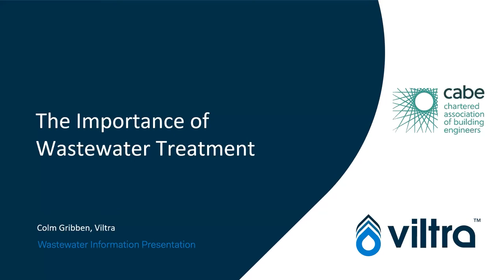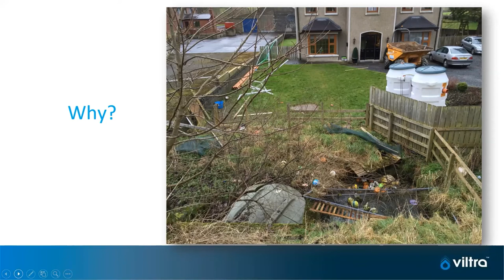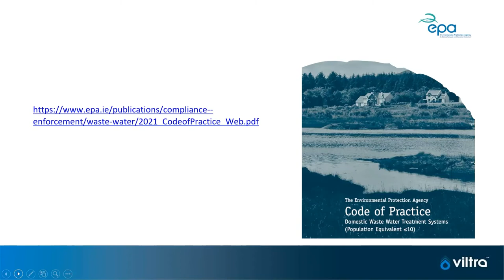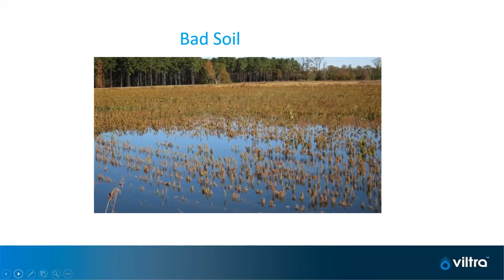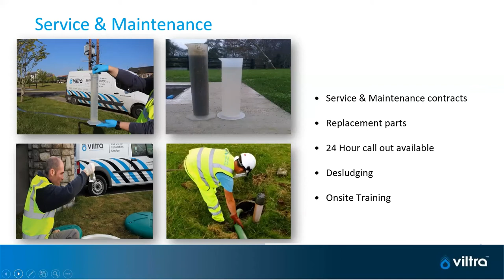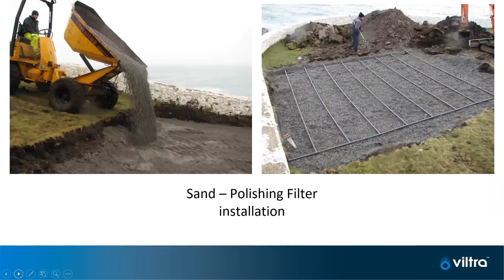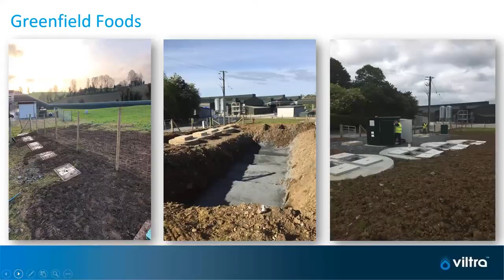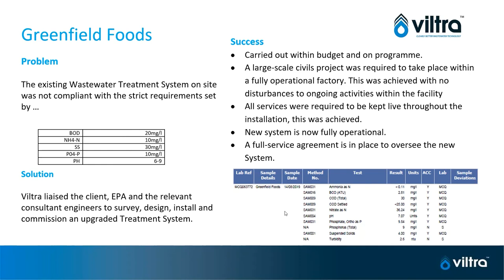Webinar Wednesday: The Importance of Wastewater Treatment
Colm Gribben, Viltra provided an overview of what is wastewater, the importance of treating wastewater, and the types of technology that exist when treating wastewater for any site or building project from small to large in scale.

Colm also gave an overview of the types of projects Viltra work on and the importance of servicing and maintaining sewage treatment plants for maximum performance and compliance with local environmental regulations.

*Whilst the information contained within this webinar is considered to be true and correct at the time of recording, CABE does not warrant or represent that the information is free from errors or omissions. Changes in circumstances after the time of publication may also impact the accuracy of the information contained within. CABE accepts no liability for any way the information included in this presentation is interpreted and/or used.